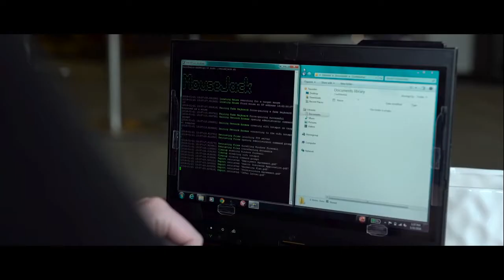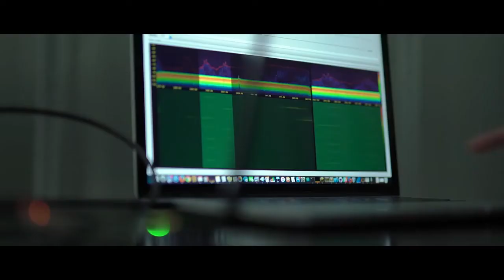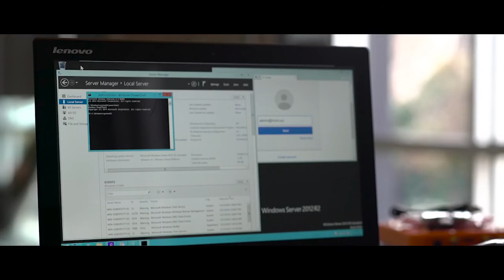Mouse Jack Hacking Computer By Wireless Mouse, Key Broad